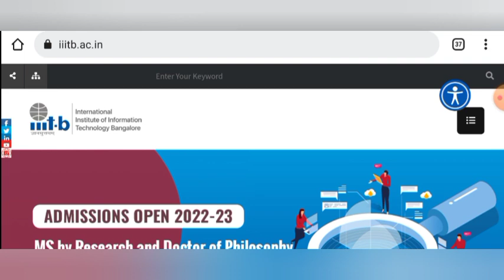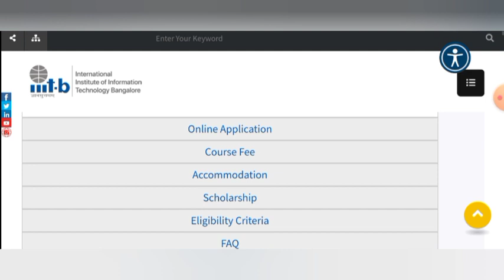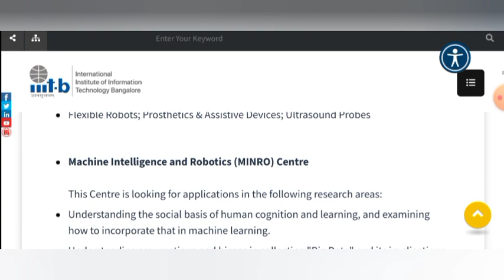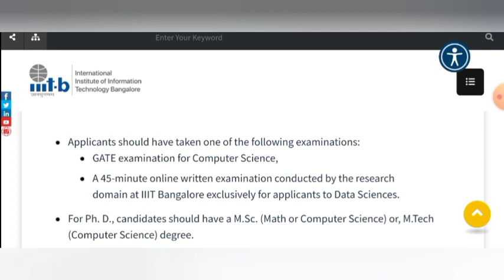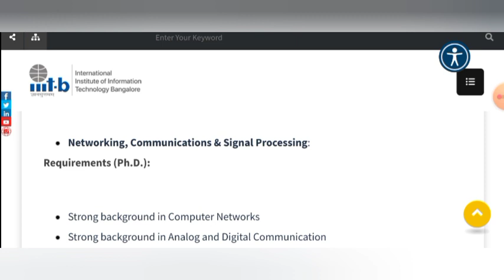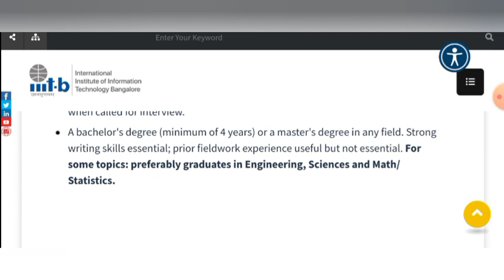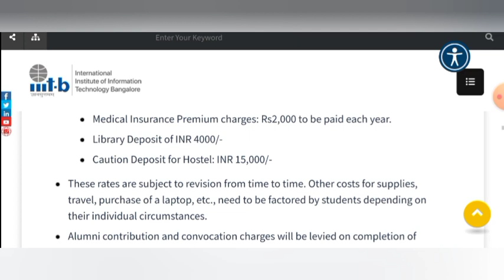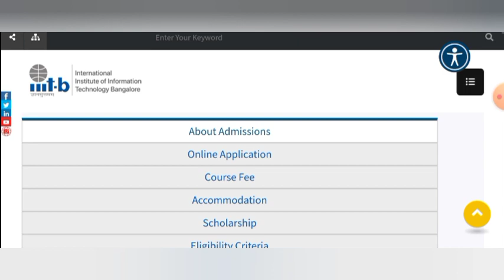PhD Admission 2022 || PhD with 40,000 Fellowship || IIIT Bangalore || Last Date - 18/04/2022